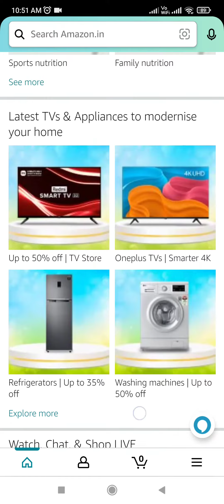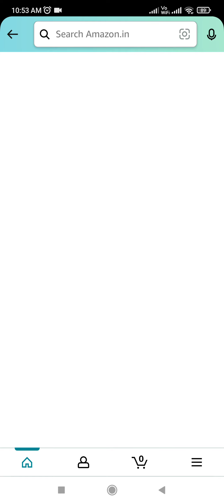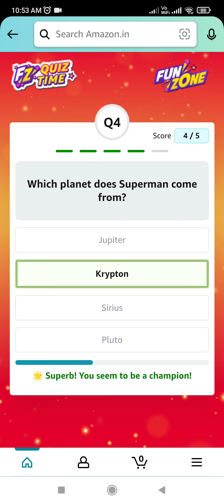Amazon Superhero Trivia Quiz Answers Today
Which character lifts Thor’s hammer in the movie "Avengers: Endgame"?

Amazon Superhero Trivia Quiz Answers Today | Amazon Quiz Answers Today | Amazon Quiz Today | Win 30,000 Amazon Pay Balance | 19 November 2022 @SandeepRawatquiz